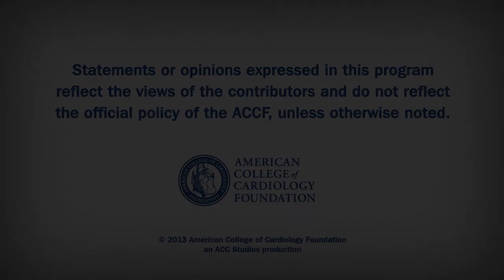Heart Minute | Sapien and CoreValve Compared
Sapien & CoreValve Compared